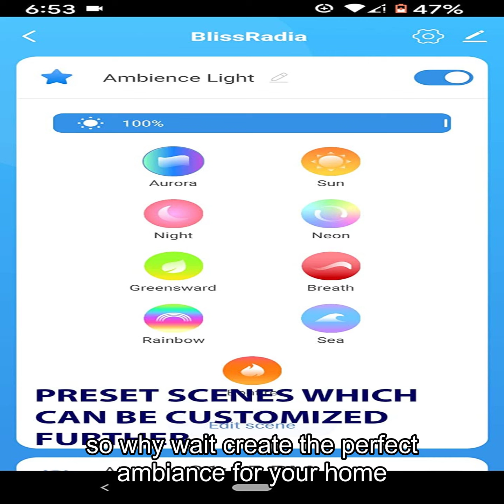BlissLights BlissRadia - Smart LED Entertainment Lamp and Night Light wi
BlissLights BlissRadia - Smart LED Entertainment Lamp and Night Light with 16 Million Colors + Color Shifting Scenes, Compatible with Alexa and Google Home       .